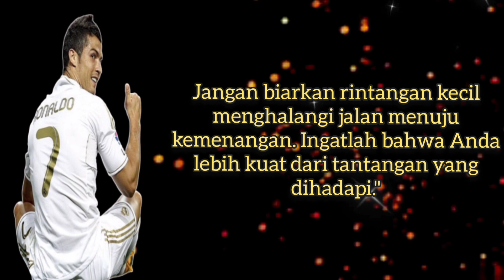Qoutes Terbaik dari Megabintang "CRISTIANO RONALDO" sang legenda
Berikut adalah beberapa ungkapan qoutes dari pemain terbaik Cristiano Ronaldo.

“Tak salah jika bermimpi jadi pemain terbaik dunia. Saya akan terus bekerja keras untuk mencapainya, tetapi sesuai kemampuan.”

Kami tidak ingin menceritakan impian kami. Kami ingin menunjukkannya."

Saya melihat sepak bola sebagai seni dan semua pemain adalah seniman. Jika Anda seorang seniman papan atas, hal terakhir yang akan Anda lakukan adalah melukis gambar yang telah dilukis orang lain."

Jangan biarkan rintangan kecil menghalangi jalan menuju kemenangan. Ingatlah bahwa Anda lebih kuat dari tantangan yang dihadapi."

Saya tidak perlu menunjukkan apa pun kepada siapa pun. Tidak ada yang perlu dibuktikan."

Cintamu membuat saya kuat. Kebencianmu membuat saya tak terhentikan.”

Saya juga punya kekurangan. Namun, saya seorang profesional yang tak suka kekalahan.”